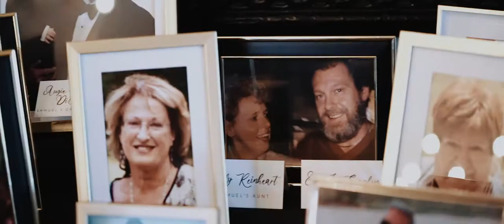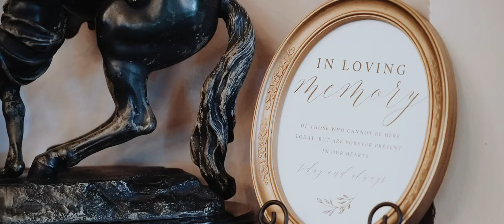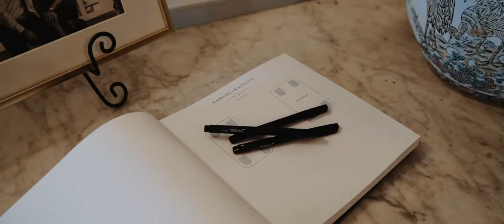Louisville, Kentucky Wedding Video - Cathedral of the Assumption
Katelyn and Samuel got married in Louisville, KY at the Cathedral of the Assumption. To book your destination or Nashville wedding video, you can visit us